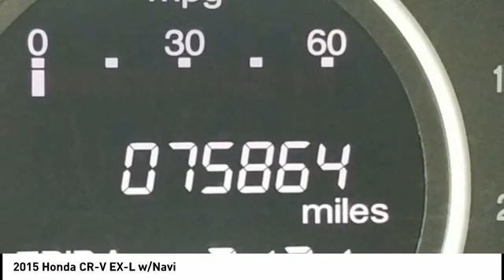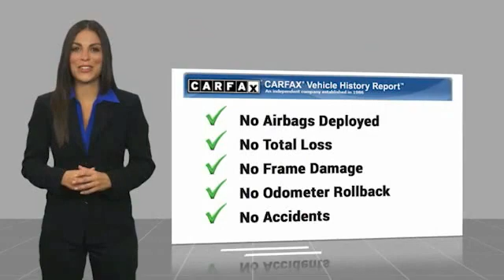2015 Honda CR-V Chattanooga TN 1260B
2015 Honda CR-V EX-L w/Navi